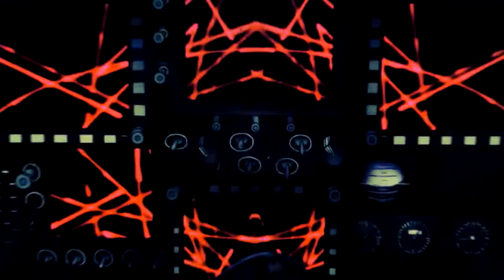AMV Darker Than Black - Break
little something from me